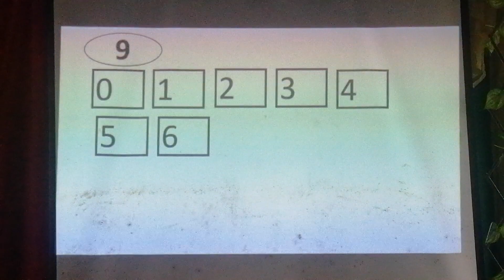Let's do the table of 9